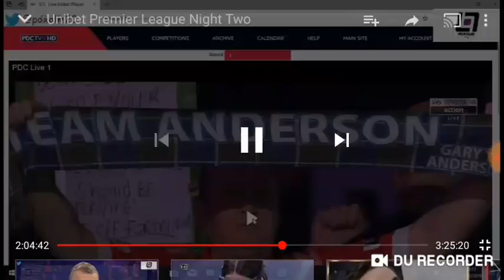Glen Durrant Walk On